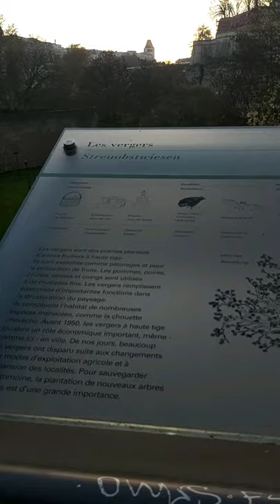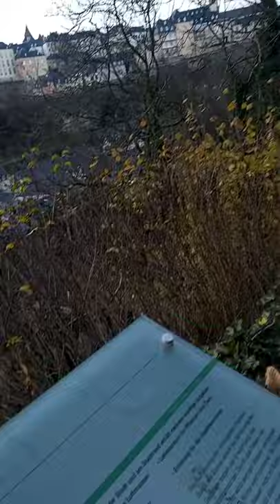VLOG kharja fi